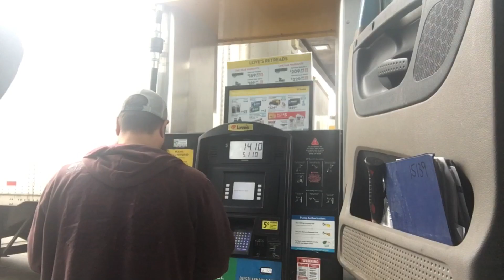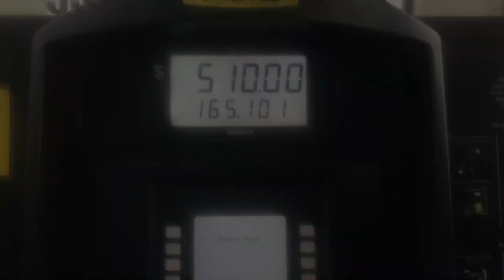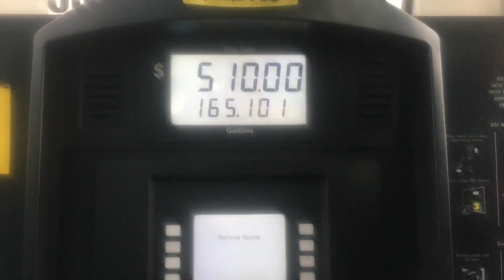#127 Sleepless at the Shipper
Sleeping at the shipper is no fun.  Looks like I’ll catch up on sleep tmrw. We have a couple of busy days in front of us.